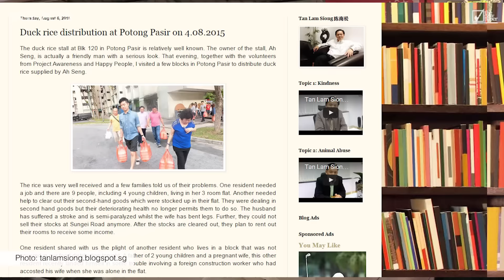Tan Lam Siong - A Man Apart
Former NSP secretary general Tan Lam Siong is set to contest Potong Pasir SMC as an independent candidate in the upcoming general election. Find out what he loves best about the ward and why he's contesting it as an independent candidate.